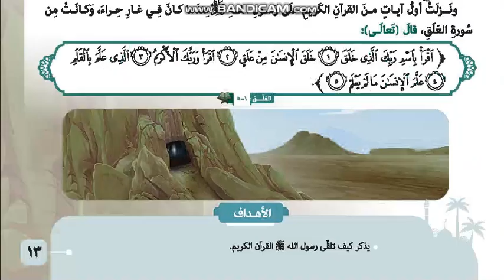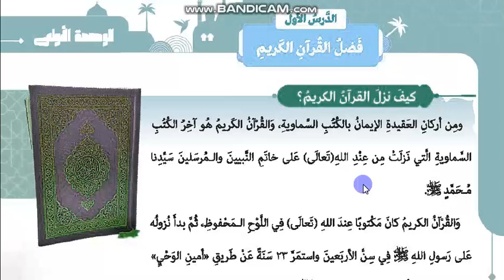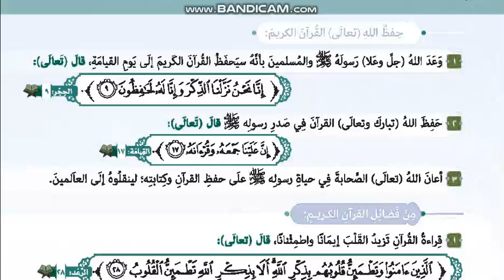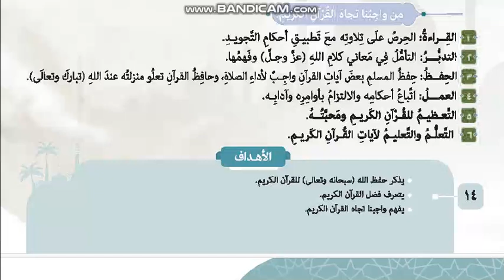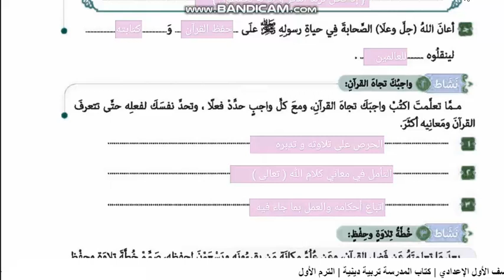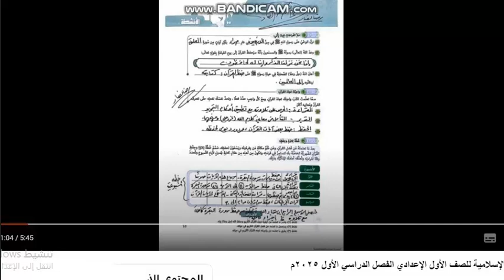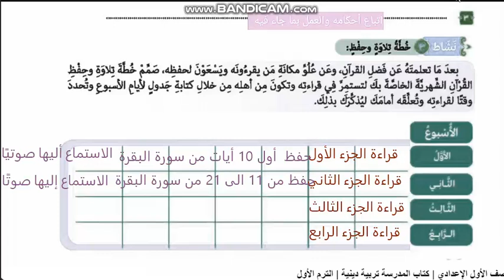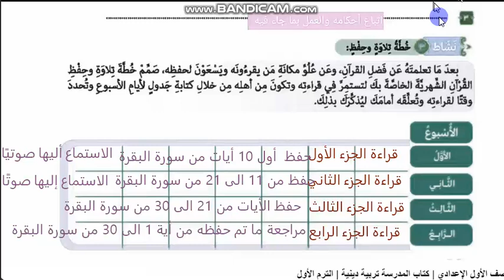الدرس الاول في تفسير القران فضل القرآن الكريم صفحة 14 تربية دينية إسلامية صف أول اعدادي ترم اول